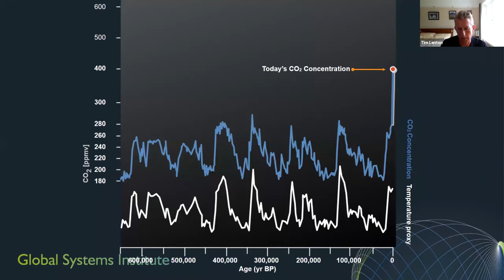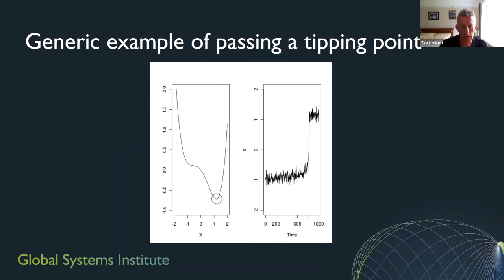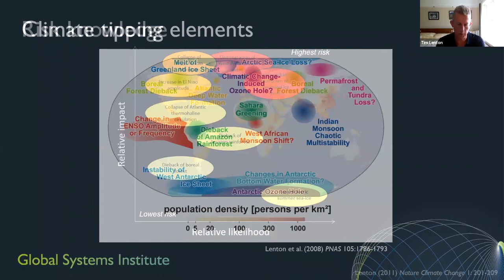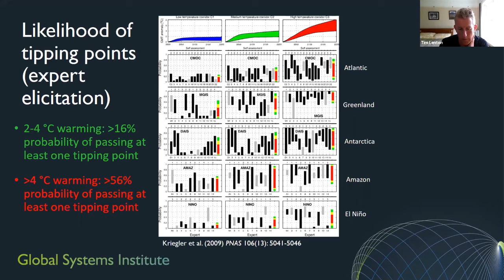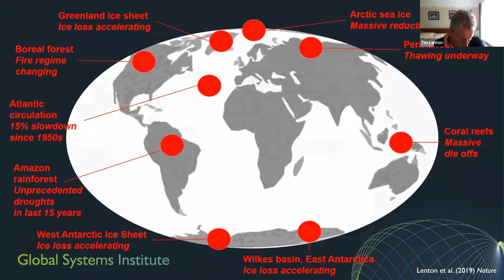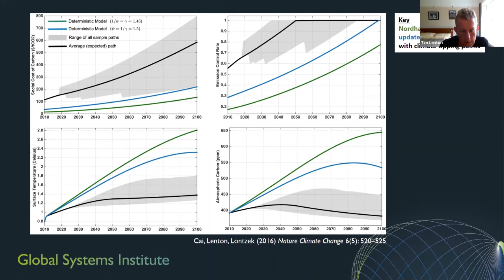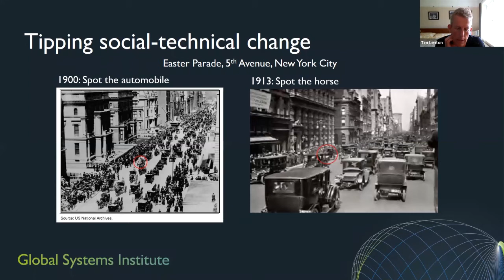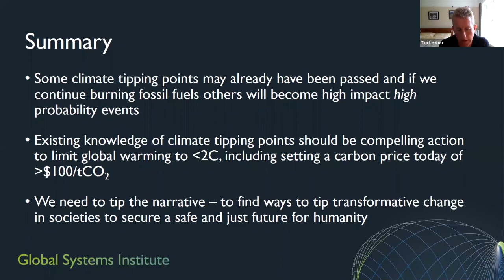IES Webinar: Tipping positive change to avoid climate tipping points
There is mounting evidence that tipping points in the Earth system could become more likely than first thought. The threat of exceeding tipping points would have irreversible impact on the interconnected biophysical systems of the planet.

In this webinar, Tim Lenton Director of the Global Systems Institute and Chair in Climate Change and Earth System Science at the University of Exeter, summarises recent evidence regarding climate tipping points which supports declarations that we are in a ‘climate emergency’. He shares his latest results identifying a human climate niche projecting how it will move in the future before identifying positive social tipping points that will need to be triggered to have any hope of limiting global warming to well below 2C.